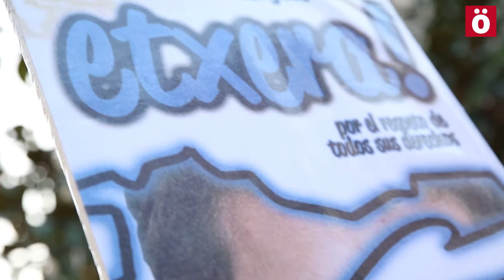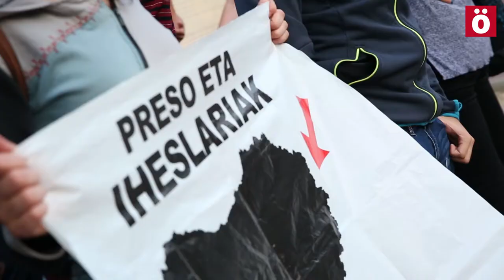Elkartasuna ez da delitua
Barañaingo jaietan presoen aldeko ekitaldi batean parte hartzeagatik auziperatu dituzten 9 bizilagunei elkartasuna adierazteko kontzentrazioa egin dute gaur. Presoekiko elkartasuna ez dela delitua aldarrikatu dute eta datorren ostiralean manifestazio bat eginen dela iragarri dute.